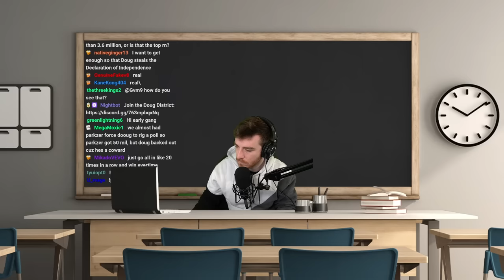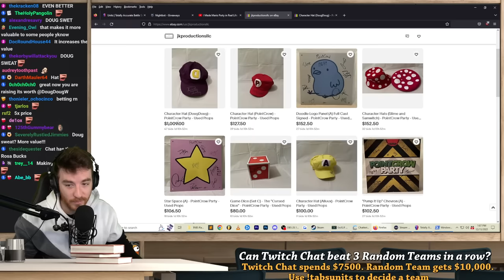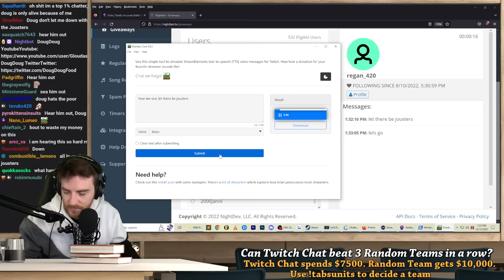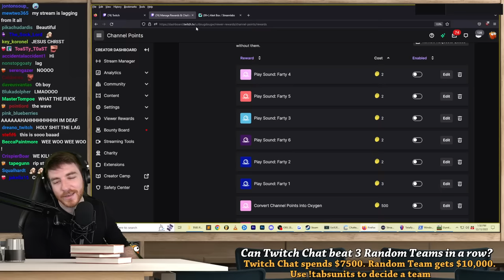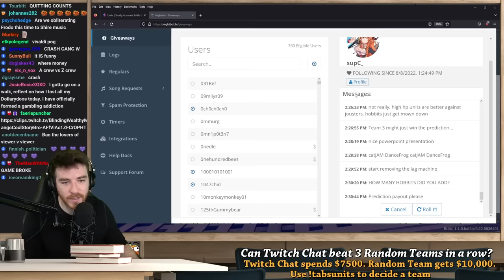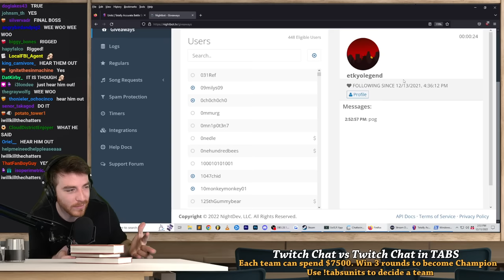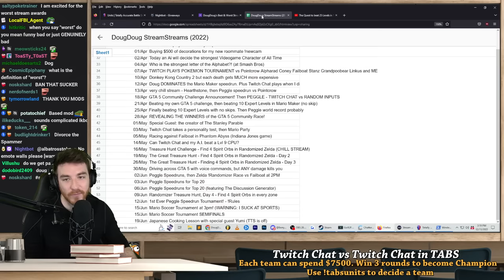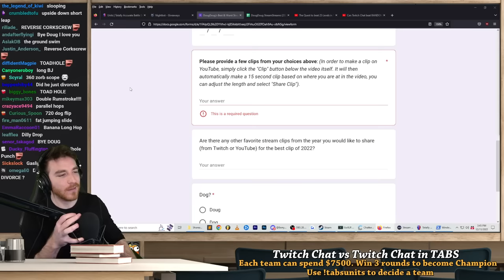Can Twitch Chat beat a RANDOM team in TABS? (VOD)